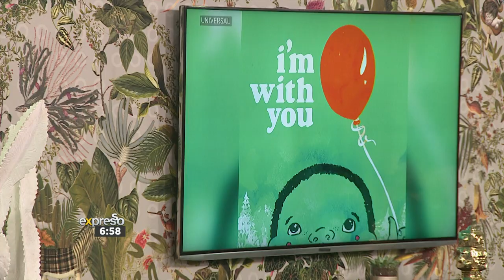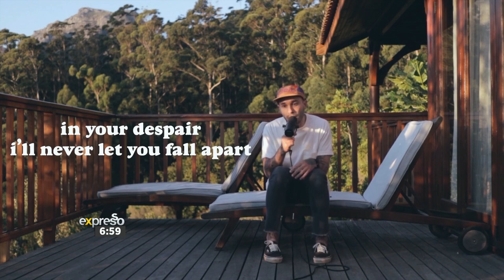Matthew Mole performs ‘I’m With You’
Singer and songwriter Matthew Mole joins Expresso to perform his new single ‘I’m With You’, and his hit songs ‘Let Me’, and ‘Take Yours, I’ll Take Mine’.